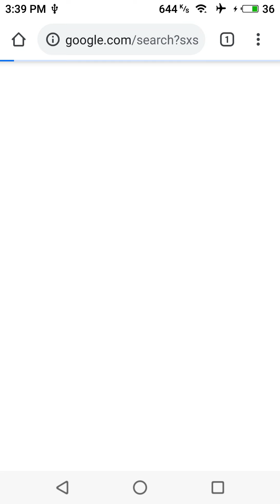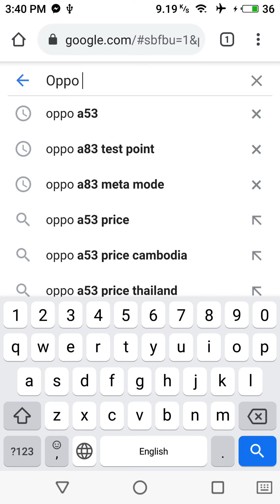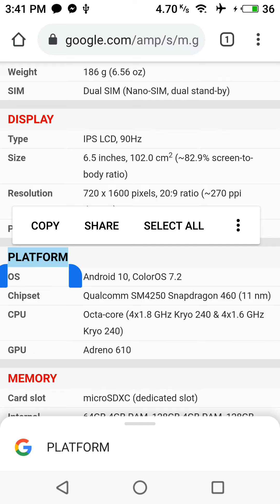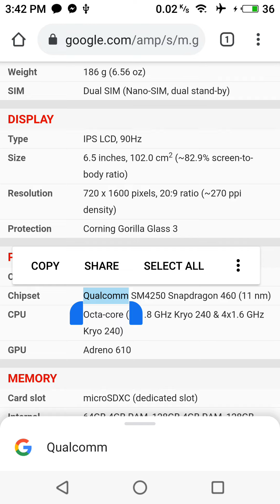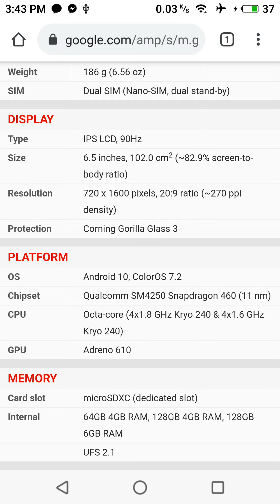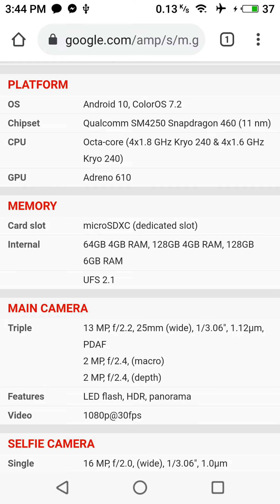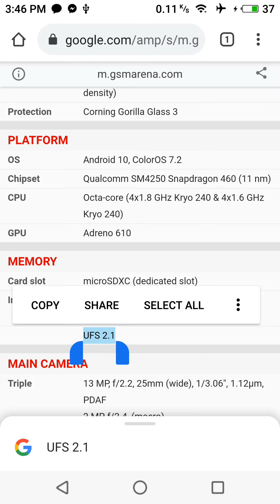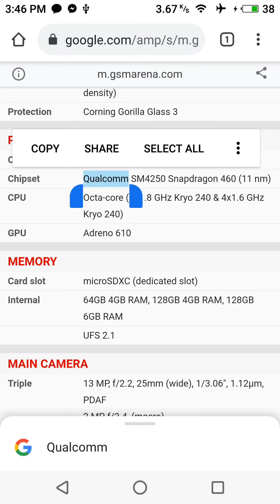OPPO A9 2020, A53, A92 ដោះកូដតាមណា?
រឿងនេះ ត្រូវតែស្វែងយល់ឲ្យបាន មិនចឹងទេ យឺតការណ៍មិនខាន។